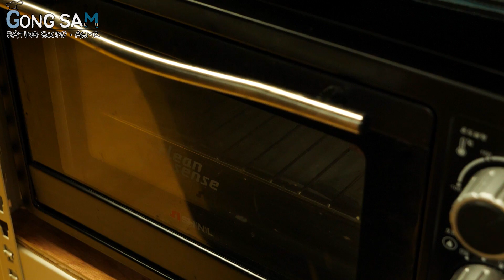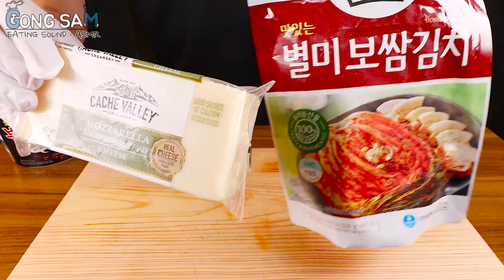ASMR MUKBANG 열라면 & 떡볶이 & 치즈 통스팸 & 스테이크 FIRE Noodle & STEAK & CHEESE SPAM EATING SOUND!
안녕하세요! 맛있는 음식이 가득한 공삼테이블 이공삼 입니다!🙋
저는 아직 배워야 할 점이 많은 유튜버입니다.
보시면서 불편한 점이 있으시다면 댓글로 적어주세요!!
(욕설은 조금만 참아 주세요😭)
댓글은 모두 읽어보고 최대한 반영해서 촬영하도록 하겠습니다.

더 좋은 영상으로 보답하겠습니다. 감사하겠습니다!😁